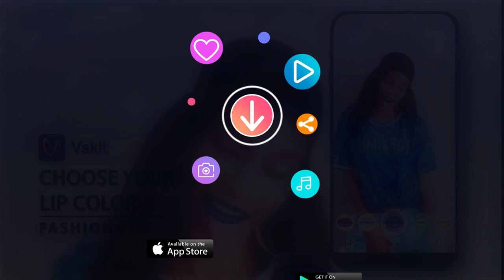Vskit Lipstick 08 16 9